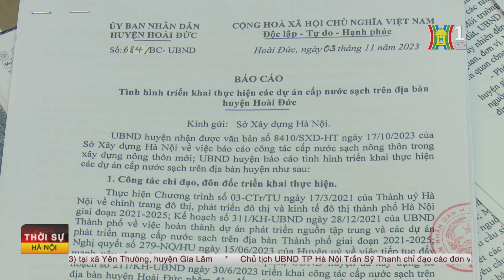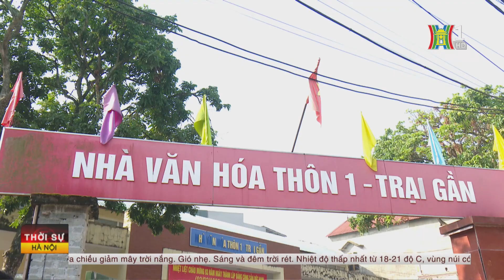Hoài Đức: Nhiều khu dân cư triền miên bị cắt nước | Tin nóng nhất hôm nay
Trên địa bàn huyện Hoài Đức (Hà Nội), nhiều hộ dân đang phải sống trong cảnh khốn khổ vì tình trạng mất nước diễn ra trong thời gian dài.